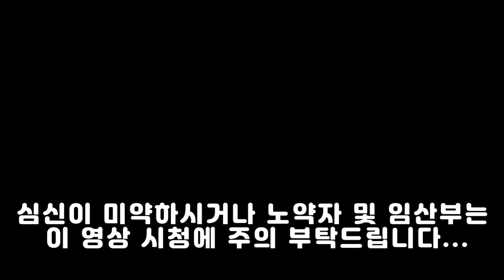이번엔 쫌 크게 다쳤습니다... / badminton